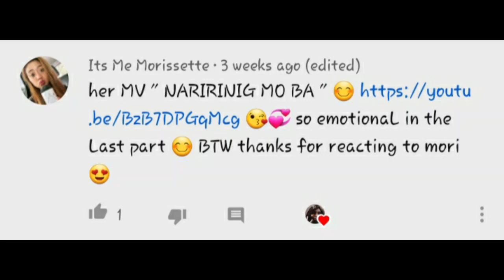Morissette Amon- Naririnig Mo Ba MV Reaction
Hello there! So I finally finally watched the MV for Naririnig Mo Ba! And I'm confused lol! Someone please tell me exactly what happened lol!